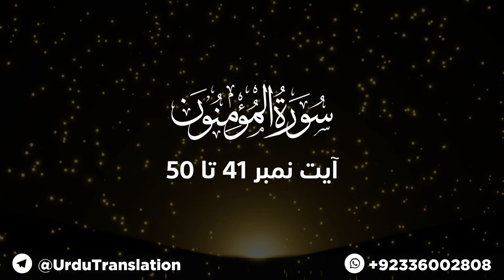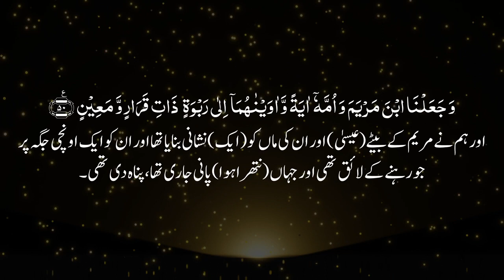Quran Urdu translation heart touching reaction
Description

Islamic Instrumental Ringtone 2023/Islamic tone/Popular Arabic ringtone